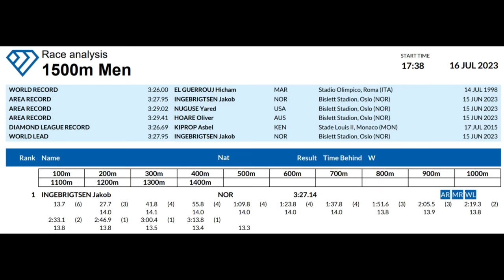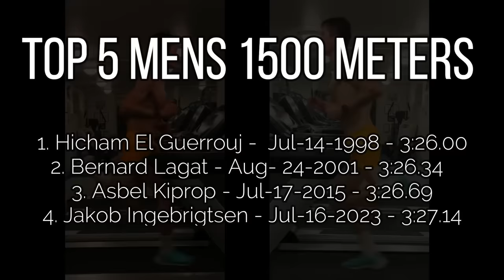The Jakob Ingebrigtsen Situation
Let it sink in what this man just did...